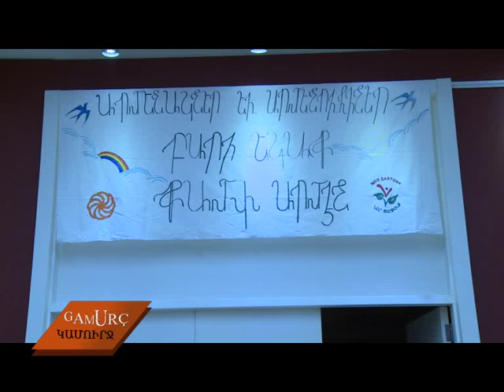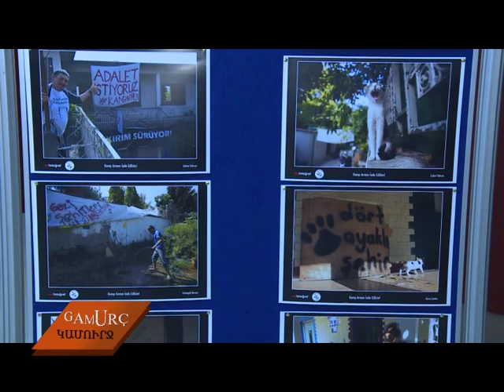Kamp Armen Dayanışma gecesinden...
Kamp Armen Direnişi 130 günü aşkın süredir devam ediyor. Sanatçılar Kamp Armen için Şişli Kent Kültür Merkezi'nde bir araya geldiler...